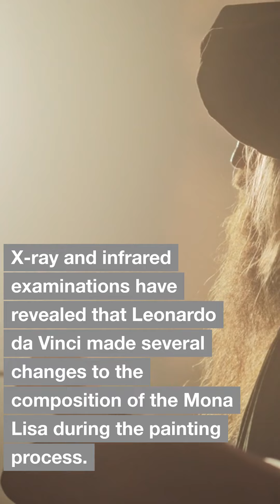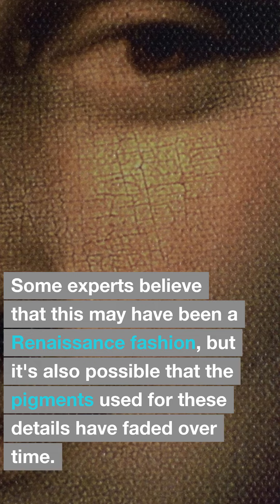The Hidden Secrets of the Mona Lisa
Join us on a captivating journey into the world of the Mona Lisa, one of the most iconic artworks in history. Discover the hidden details, mysteries, and fascinating facts that make this masterpiece by Leonardo da Vinci a timeless enigma. Explore the history, the stolen years, and the intriguing stories behind the world's most famous smile. Dive into the world of art and intrigue with us